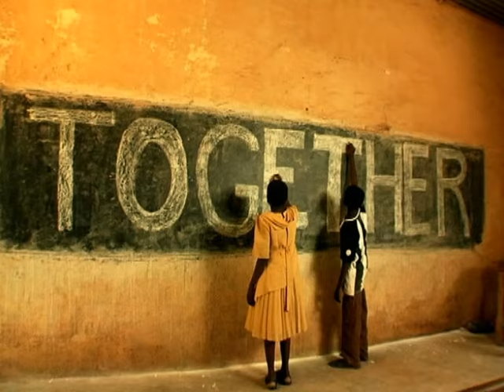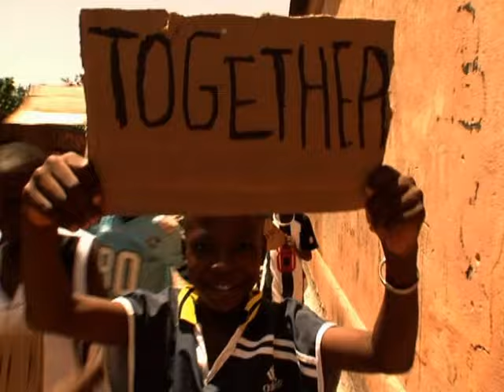Bob Sinclar, Steve Edwards - Together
Music video by Steve Edwards, Bob Sinclar performing Together. (C) 2007 Yellow Productions